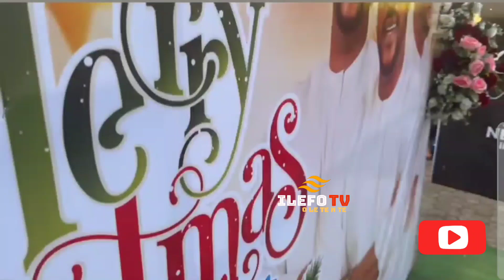ACTOR ODUNLADE ADEKOLA & FAMILY MEMBER THROW A MASSIVE CHRISTMAS PARTY LIVE IN ABEOKUTA